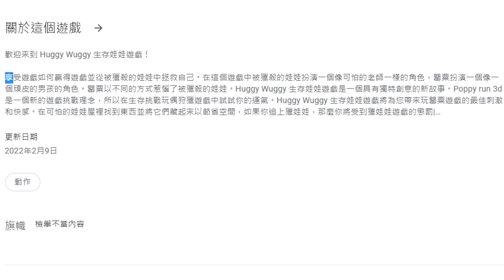Huggy惡整魷魚妹妹?!一次抄襲3款遊戲的盜版Poppy Playtime...。【恐怖爆笑遊戲】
這是尛。
也可直接使用"超級感謝"留言~